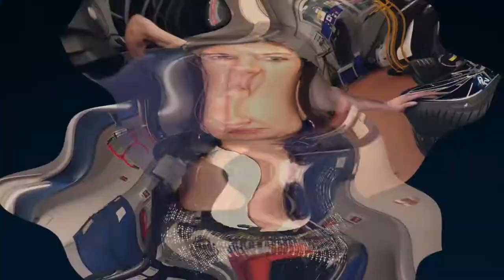OV-Wochenschau: Der Jahresrückblick 2017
Festivals, Sport-Duelle und die andere Seite vom Knast: Wir blicken mit euch in der heutigen Video-Wochenschau auf ein ereignisreiches Jahr 2017 zurück. Danke an alle, die vor und hinter der Kamera mitgewirkt haben und Danke auch für die tollen Momente, die wir mit der Kamera festhalten konnten.